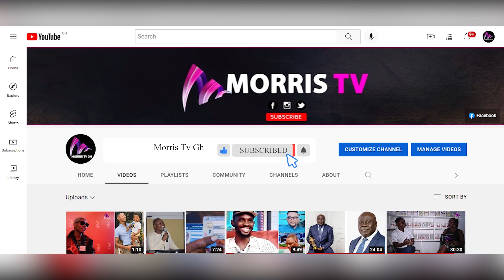Rakia Hit Maker Kofi Nti Grace his Father Birthday Bash With Some Good Vibes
Rakia Hitmaker Kofi Nti Grace his Father Birthday Bash With Some Good Vibes